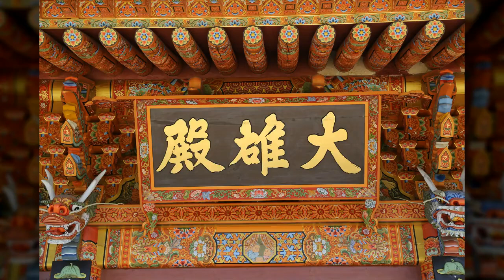경남 함양2